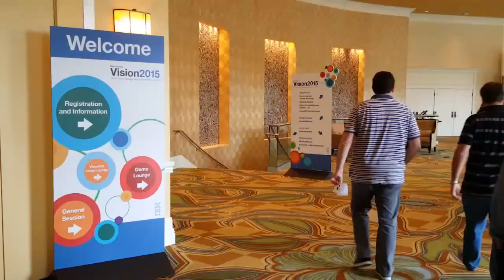Michael Curry, IBM | IBM Vision 2015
Agility, external data are key factors in IBM Analytics solutions

IBM’s Cloud-centric technologies have helped it adapt to the industry’s rapid pace. The company, with its vast portfolio, a large customer base, and a mix of legacy and new technologies, had to find ways to maintain agility, especially when it comes to analytics.

“There are a lot of new vendors and technologies arising,” Michael Curry, IBM’s VP Engineering for Analytics Solutions, told theCUBE during IBM Vision. “As that’s happened, it’s put a lot of pressure on the core platforms. Cloud-centric technology allows us to move at a faster pace. It’s about agility: How quickly can you innovate? How quickly can you introduce capabilities into your product line?”

Improving the decision-making process

The analytics division recently started looking at Twitter data as a resource. “It has quality issues, but it’s such a huge sample size, such a large amount of data, that you can really learn things,” Curry said.

The VP cited an example of a colleague who saw weather patterns through Twitter data before he saw it on weather sensors. “It’s interesting to see what a great predictor Twitter is,” Curry said.

“People think of Twitter data as simply a sentiment analyzer, but it’s very also the fastest way for people to convey information in our society. It’s shocking to think about all the things you can do with that and how you can combine that with other business data to help improve the way you make decisions.”

Curry said that shifts in data sources have prompted companies to put more emphasis on analytics.

“We used to think about data very differently,” he said. “We used to look at what was in our four walls. Now almost every company looks at external data. The fact that you need to deal with structured and unstructured data is really changing the emphasis that companies put on analytics. There’s so much potential.”